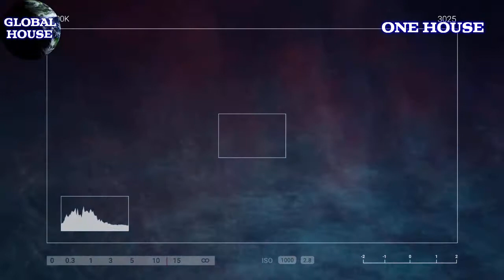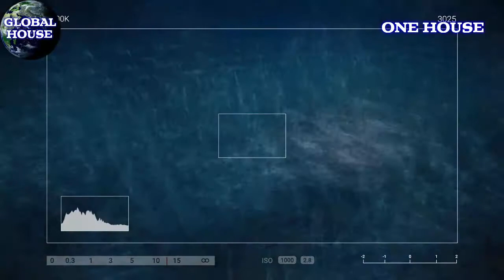Coldplay - Clocks - Amir Telem Remix - Global House 2021.🌎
Genre - Deep / Melodic Techno Progressive House
Released on - Not On Label  - 04/05/2021
Purchase & info;

Global House is a music channel celebrating & promoting a selection of the finest latest releases of Melodic House/Techno, Progressive House & a sprinkling of different house styles from around the globe, that gives Global House its unique musical style.
Each video features some of the finest imagery on Instagram.
Global House live every Saturday on Mixcloud 7PM - 10PM GMT.
Deep & Dirty live on Mixcloud every Wednesday evening mixing 12 of the latest finest releases.
Email all images, tracks, demos, including relevant information i.e. Genre, name of track etc here;
Extended/full mixes are preferred.
One House. Global House.

Engage;

Melodic Techno has a heady, melodic, arpeggiator-heavy sound, playing at 120-130bpm.

Progressive house is a sub genre of house music. The progressive house style emerged in the early 1990s. It initially developed in the United Kingdom as a natural progression of American and European house music of the late 1980s.